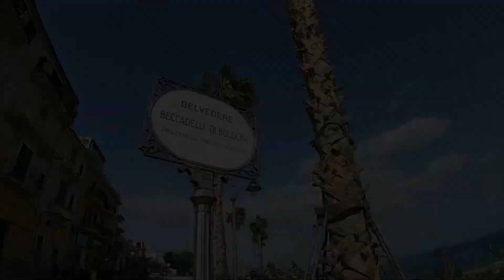Altavilla Milicia on the road....